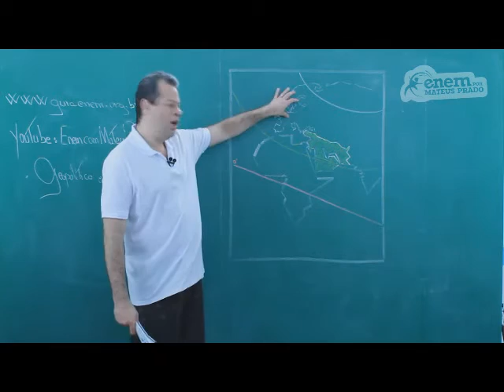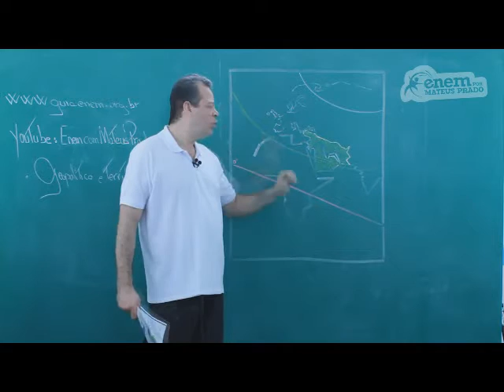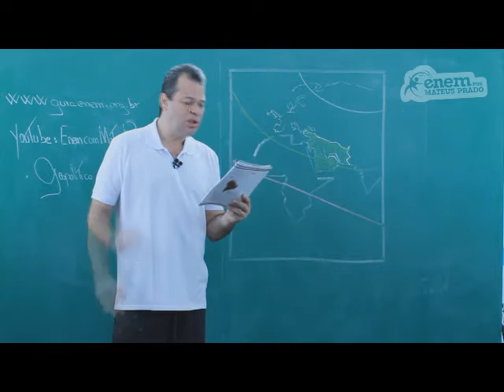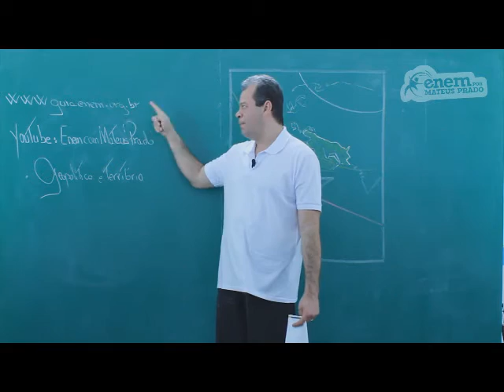GUIA ENEM - Ciências Humanas - Comp. 2 - Q09 Atividades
ENEM - Mercado do petróleo no mundo e perspectivas de exploração no Polo Norte.

Para acessar todo esse conteúdo, acesse o site